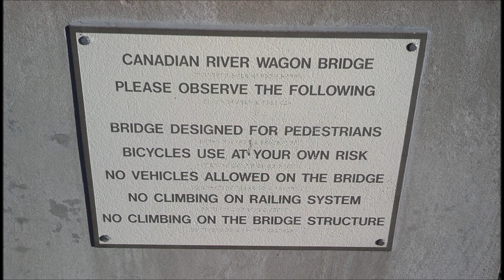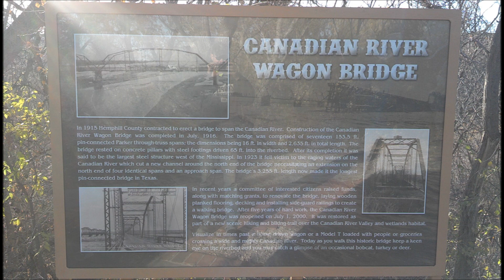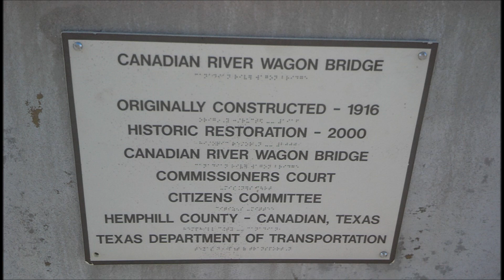Virtual walk of Canadian River Wagon Bridge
Virtual walk of Canadian River Wagon Bridge great for people that love to walk on treadmill but want some outdoor scenery.

Thank-you for all your comments and viewing the video. I have other videos on my YouTube